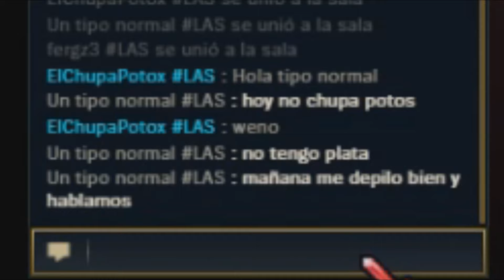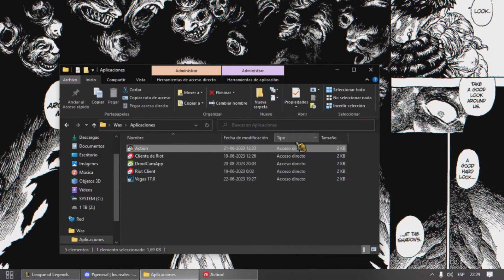El Tyler1 Chileno (o una wea asi ns XD) - League of Draven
Si te gusto el vídeo dale like y si no estas suscrito y te gusto esta wea mal hecha suscríbete y activa la campanita para que cachi que onda con los próximos vídeos que suba.. eso po.
Abajo esta el Kanal del Klan en donde si te gusta las weas que hago es como lo mismo pero menos editao y con los kbros XD y tambien los canales de los kbros en este video (el NGC y el Tofu)